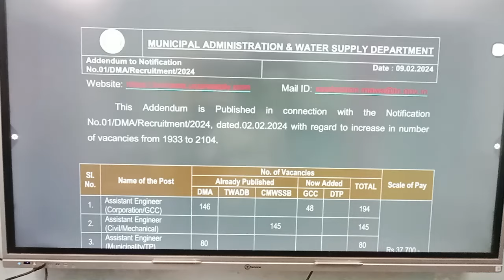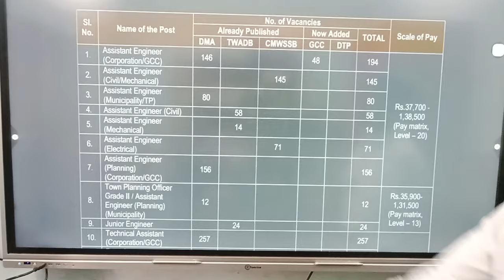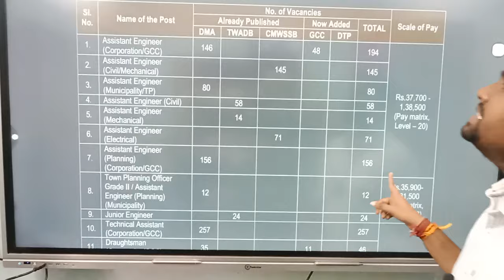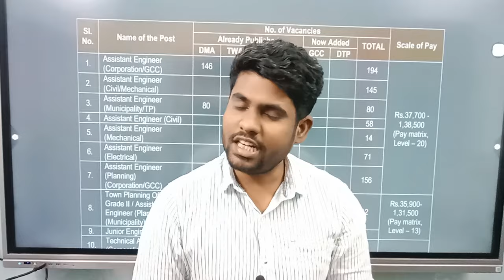மாநகராட்சி நகராட்சி VACANCY அதிரடி அதிகரிப்பு | TN MAWS VACANCY | TN MAWS RECRUITMENT 2024